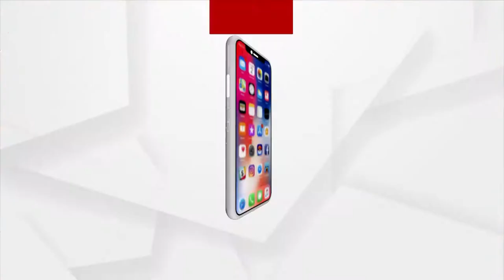ବଲାଙ୍ଗୀରରେ ଯୁବକଙ୍କ ଆତଙ୍କରାଜ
ବନ୍ଧୁକ ମୁନରେ  ଗୋଟିଏ ପରିବାରର 3 ଜଣଙ୍କୁ ବନ୍ଧକ । ଉନ୍ମକ୍ତ ଯୁବକକୁ ଧରିବା ପାଇଁ ପ୍ରାୟ ଚାଲିଲା 6 ଘଣ୍ଟାର ଅପରେସନ । ଶେଷରେ ଝରକା ବାଟ ଦେଇ ଅଗ୍ନିଶମ ବିଭାଗ 3 ସଦସ୍ୟଙ୍କୁ ଉଦ୍ଧାର କରିଥିବା ବେଳେ ଘର ଭିତରେ ରହିଯାଇଥିଲା ବନ୍ଧୁକଧାରୀ